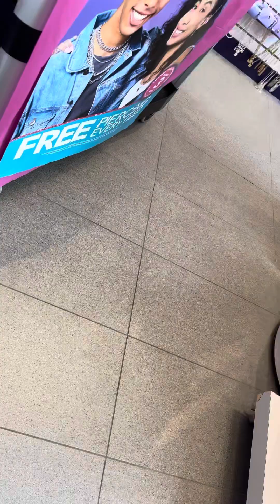Claire’s Haul at Niacara Outlet Collection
This is from July 1.